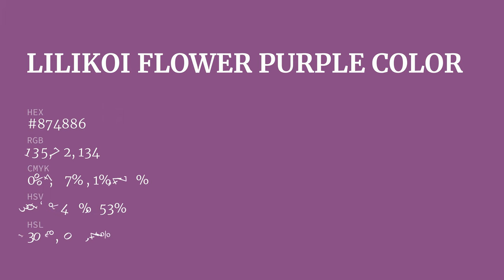Lilikoi Flower Purple color #874886 hex Cool Red color 874886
What color is Lilikoi Flower Purple ? #874886 hex, Cool Red color 874886

Hex #874886 Color Code is also known as Lilikoi Flower Purple color